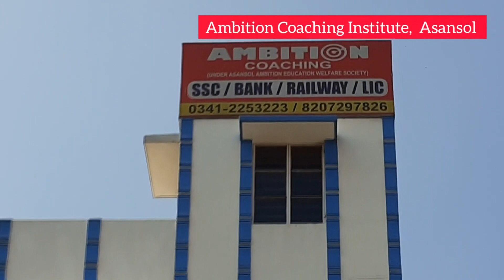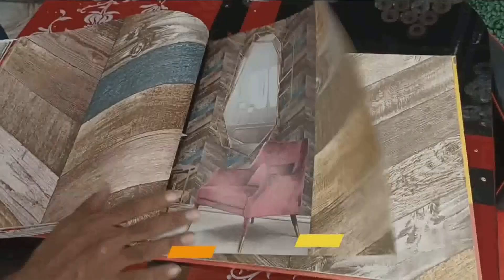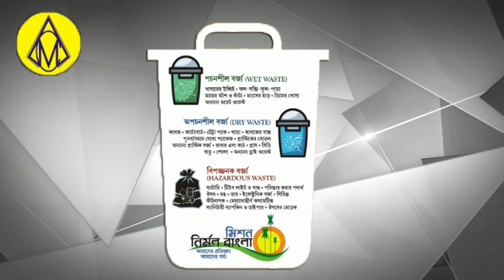Zamin mafia।Adibasi rally।पूछेगा इंडिया बतायेगा URJA।Ward 43 CPIM। Raniganj।Khabar Asansol